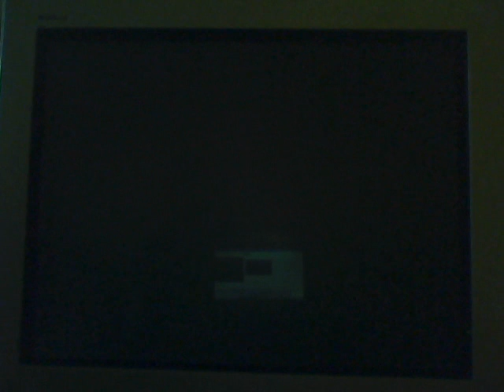"The SiLLy Steve Show" - Steve tries to play - Saints Row: The Third - Part 1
Steve tries to play Saints Row: The Third !!